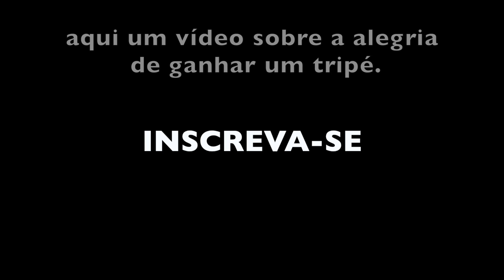COMO LIMPAR UMA GELADEIRA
o título diz tudo.

e venha fazer parte dessa família maravilhosa!!!